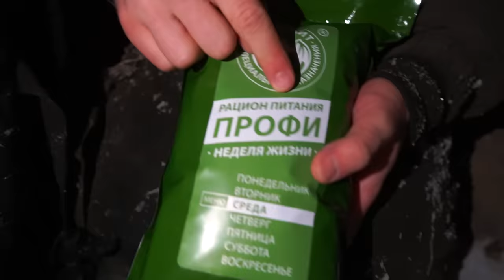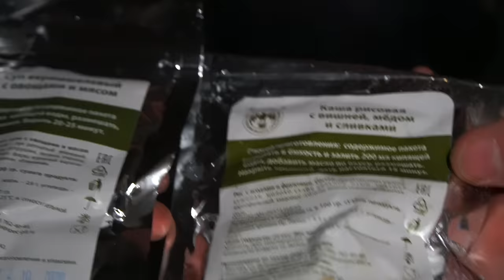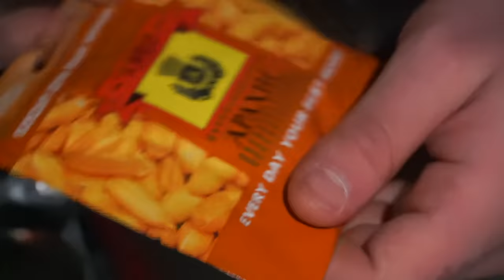24 часа под землей! Нас завалило!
В этом видео мы отправились в жуткий тоннель, где по легенде живет монстр. Мы отправимся выживать в этот тоннель, чтобы найти этого монстра или доказать, что его не существует. Но что-то пошло не по плану и тоннель завалило с двух сторон и мы застряли в этом тоннеле на 24 часа. Сможем ли мы выжить, используя все навыки и уроки выживания?